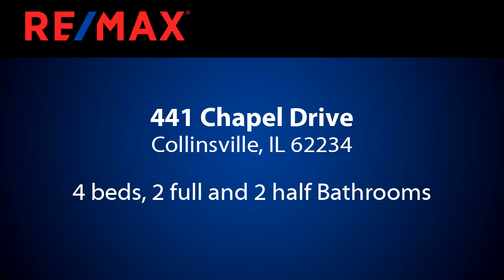Homes for sale - 441 Chapel Drive, Collinsville, IL 62234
Nice home in a desirable Collinsville subdivision. Open kitchen/breakfast nook/family room plus a separate living room, formal dining room & half bath on the main level. The kitchen has a large pantry and all appliances are included. Upstairs are 4 spacious bedrooms and 2 baths. Master bedroom has double closets and master bath has a shower. The walk-out lower level has a large family room with a dry bar and another half bath. Perfect for entertaining! The deck off the breakfast nook overlooks the wooded lot. The seller is offering a one year home warranty. The home needs some updating but has passed the city inspection. Good value for someone needing a large home in a great neighborhood. Close to schools, shopping, and easy interstate access. Call today to make an appointment!

Bedrooms: 4
Bathrooms: 2 full and 2 half
Square Feet: 1736
Price: $172,000

04/19/2019 08:24:02 pm

Last modified: